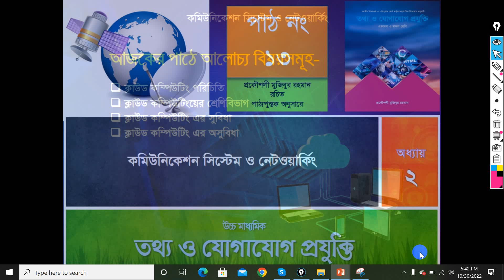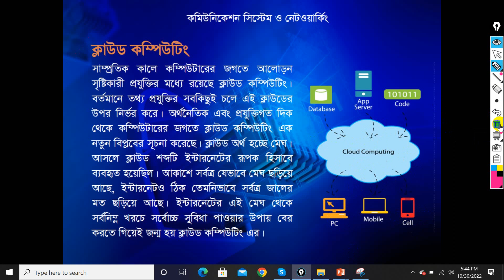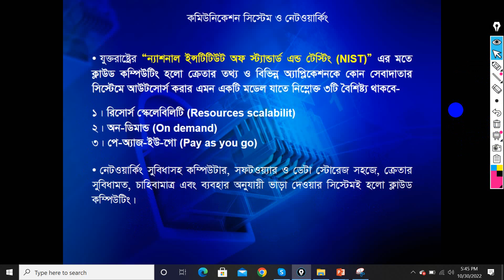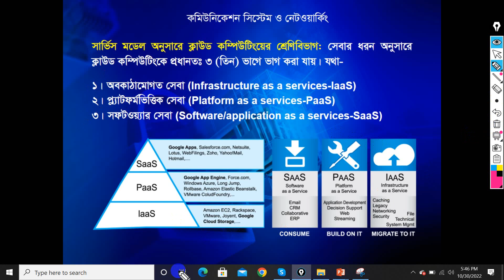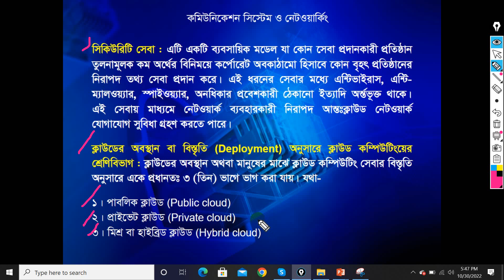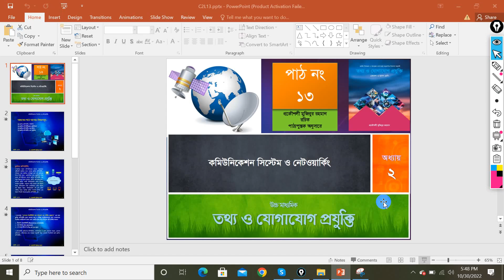HSC ICT Chapter-2 Tutorial-12 Communication Systems and Networking | Cloud Computing Zobayer Academy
In this video i'm going to show you HSC ICT Chapter-2 Tutorial-12 | Communication Systems and Networking | Zobayer Academy

এইচএসসি আইসিটি অধ্যায়-১ লেকচার লিঙ্কঃ